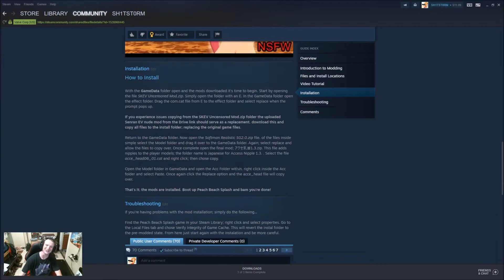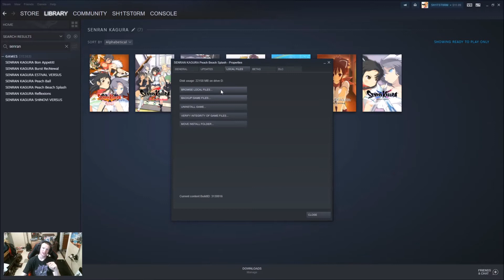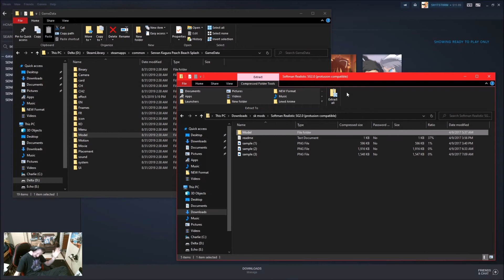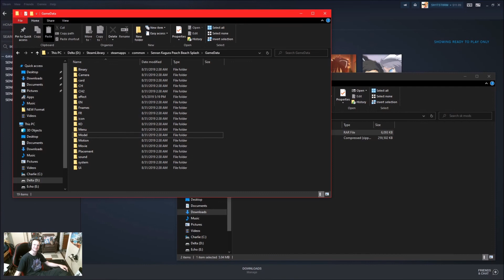Peach Beach Splash 1.06 Downgrade and Uncensor Mod Install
How to Downgrade PBS to 1.06 and Install the unensor mods.

This was a long time coming. Ever sence the 1.08 update with the VR content the mods from my guide weren't working. This should help fix the issues and keep me from having to explain how to fix it again and again...